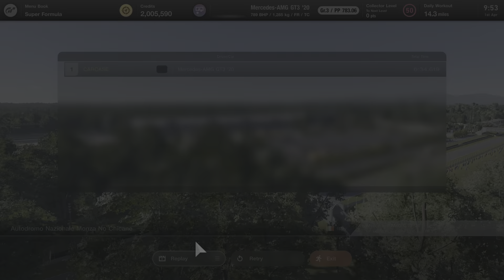almost FREE ADVERTISEMENT amazing asmr 1080p racing gt7 #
Add name , drop cash